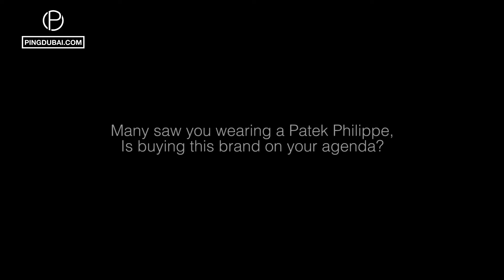Will LVMH buy Patek Philippe?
The answer is ... in the words of Jean-Claude BIVER head of watches division at LVMH